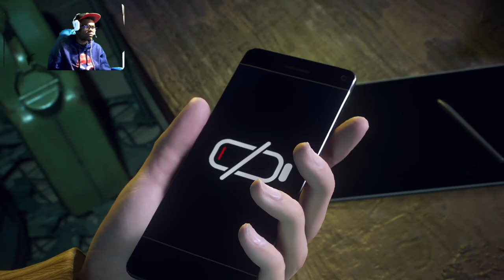Marvel's Spider Man 2 ps5 #21 speed gang spidyy